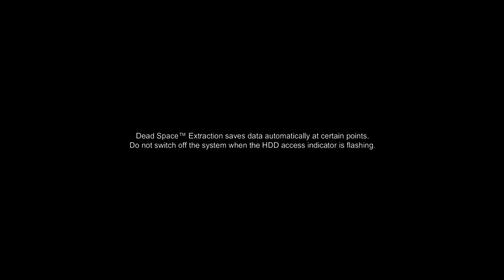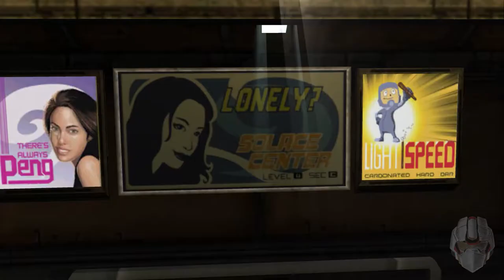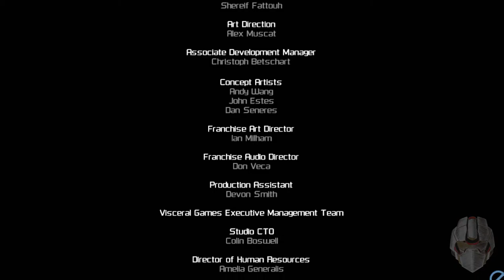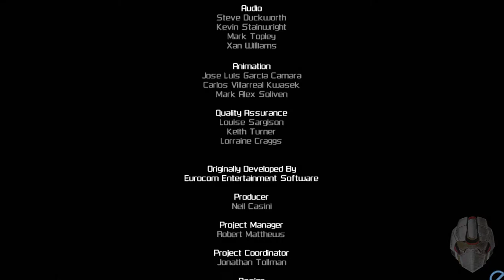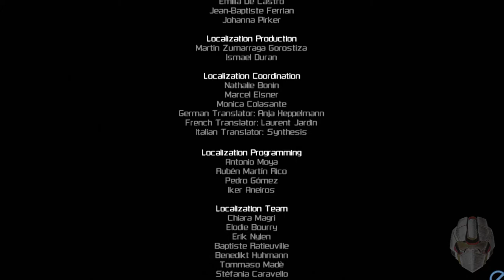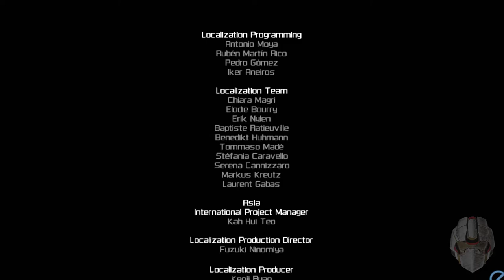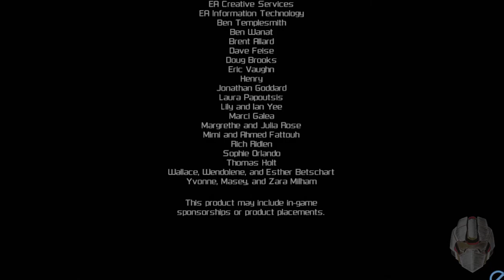A Dead Space Extraction Run | Impossible Mode | Rivet Gun Only | Necroposting Commentary!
"One Gun, One Way!" is back again but this time on Dead Space Extraction. Is it possible to beat the entire game using only the Rivet Gun and on Impossible difficulty?

P.S: There were some moments in the game that were... quite interesting to experience and luckily I was accompanied by several Necroposting fellows watching the Discord stream.

- HOW TO PLAY DEAD SPACE EXTRACTION ON PC! -

You gonna need the RPCS3 Emulator and the Dead Space Extraction. Here is the link where you'll find the PKG file in order to install the game. By the way if you see that the game shows the trial menu you might need to install the activation file (.EDAT) in which it will be available from my Mega folder.

How To Install:
Inside RPCS3 go to File - Install Packages/Raps/Edats and select first the PKG file. Repeat the same for the .edat file.

Download Link (Includes both the PKG file of the game and the EDAT to unlock full game)

0:00 Intro
2:38 Chapter 1 - Worlds Apart
25:04 Chapter 2 - Another Day at the Office
51:21 Chapter 3 - Return to the Megavents
1:03:09 Chapter 3 (When the Rivet Gun Breaks The Game)
1:27:18 Chapter 4 - Rendezvous with Fate
1:55:48 Chapter 5 - Emergency Care
2:22:19 Chapter 6 - Nowhere to Hide
2:47:58 Chapter 7 - Life and Death
3:10:22 Chapter 8 - In the Hearts of Men
3:26:44 Chapter 9 - Escaping the Ishimura
3:37:47 Chapter 9 (You won that round Lone Swarmer...)
4:21:16 Chapter 10 - Secrets and Salvation
4:34:53 The End of the Suffering...